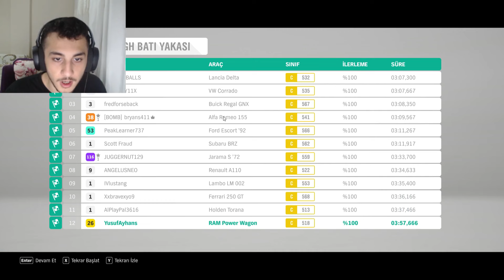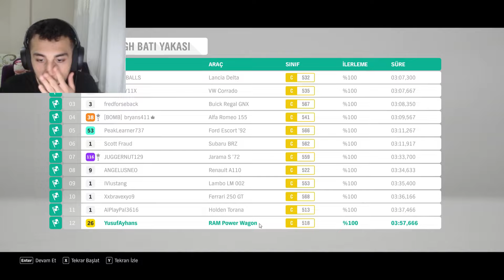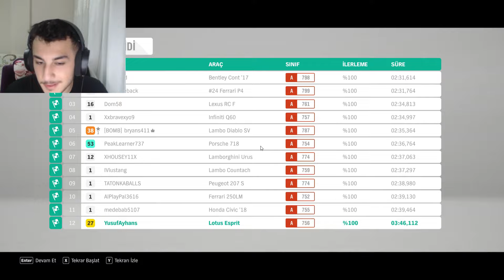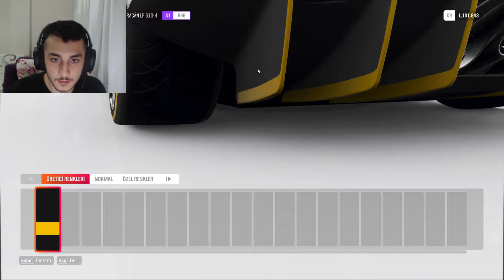GERİ GELDİM AİLEM! - Forza Horizon 4